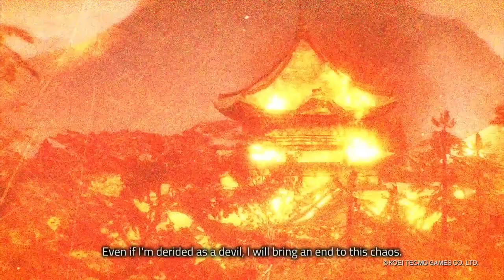Samurai Warriors 5 - ALL 27 CHARACTERS in LESS THAN 4 Minutes!!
As the title says, it's the character trailer from the Koei Tecmo livestream earlier. Enjoy!